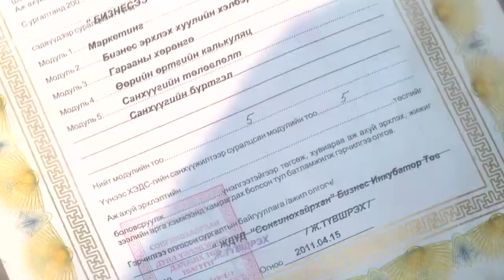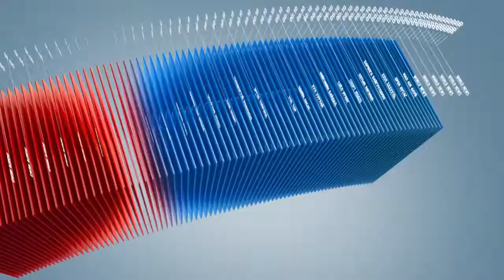C1 Newsroom - Хулгайн модонд хатуу хяналт тавих шаардлагатай байна.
Хууль бус мод бэлтгэлээс урьдчилан сэргийлэх арга хэмжээг хуулийн байгууллагаас шалгадаг. Гол нь орон нутгаас орж ирж байгаа хулгайн модонд хатуу хяналт тавих шаардлагатай байна.